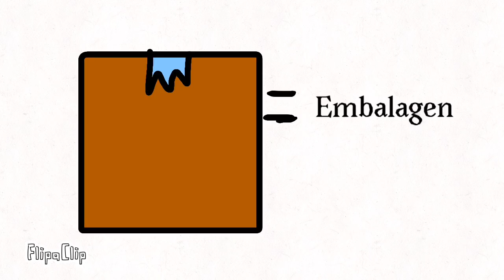Zoológico de Phineas e Ferb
Se Phineas e Ferb Tivessem um Zoológico e Eles Fossem os Animais